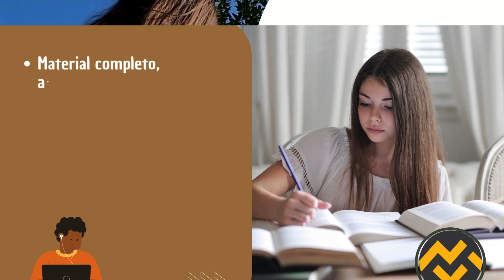Apostila SED SC 2024 Professor Educação Física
➔ Cadastre-se para receber atualizações de todos os concursos 2024. Adquira agora sua apostila para o Concurso da SED SC 2024